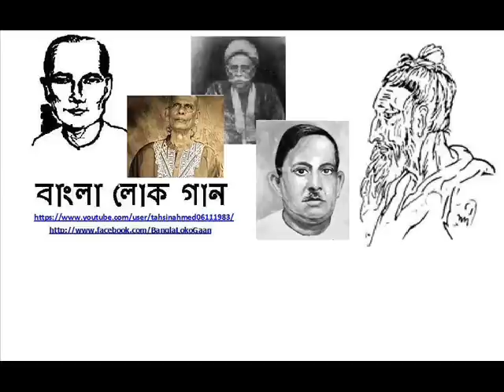Bhatiali - Koiyo Dukkho Bondher Lagal Paile (Mahbub Pial)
ভাটিয়ালি গান - কইয়ো দুঃখ বন্ধের লাগাল পাইলে (মাহবুব পিয়াল)